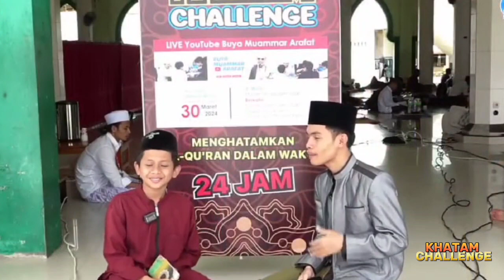TANGGAPAN PARA PESERTA KHATAM CHALLENGE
SYEKHUNA SYEKH DUNIA - Qoshidah By. The Anggun Voice
OJO DIBID'AHKAN - Opick Dan Azam, Duo Santri Cilik Bersuara Emas